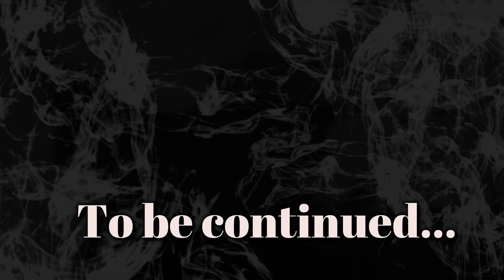Aspetti essenziali della vita di G.V. Catullo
Estratto da una videolezione di M. Bettini